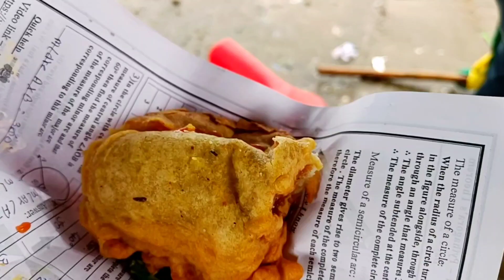Gaon ki Barish | mansoon in Village | Hanzala Siddiqui